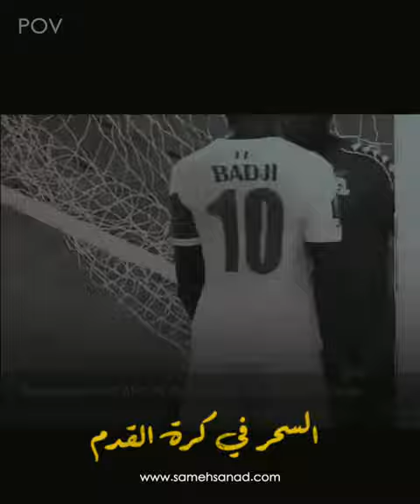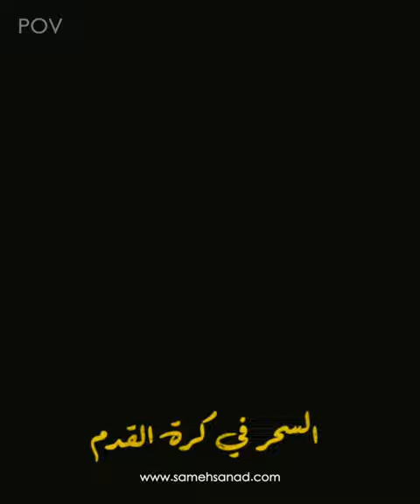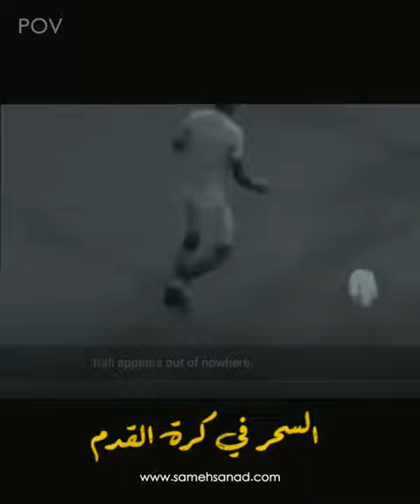السحر في كرة القدم | حلقة مهمة قبل كأس العالم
تاريخ السحر في كرة القدم قديم جدا و منتشر على مستوى العالم . و خلال يوم سيتم اطلاق كأس_العالم في قطر ليضم العديد من المنتخبات العالمية
ارجو ان ينول اعجابكم